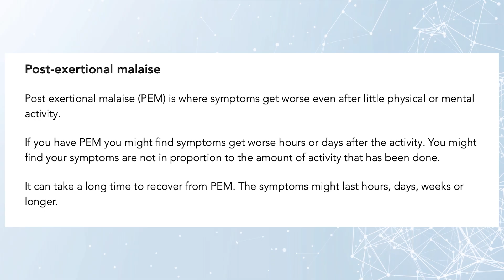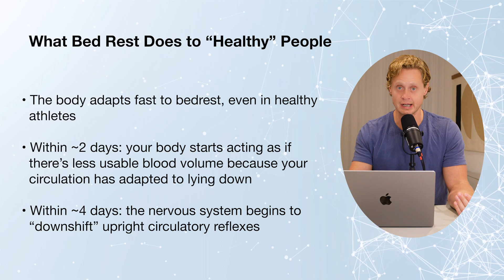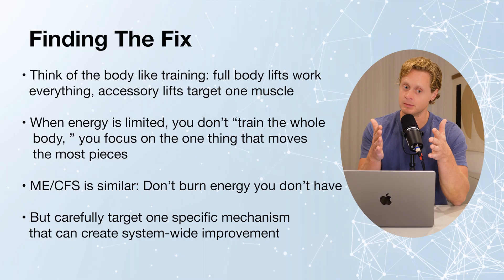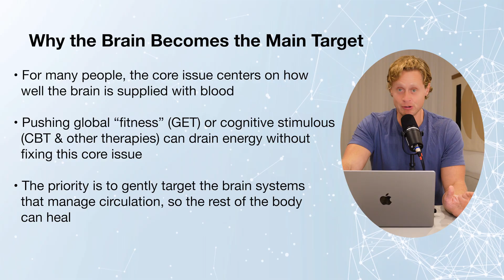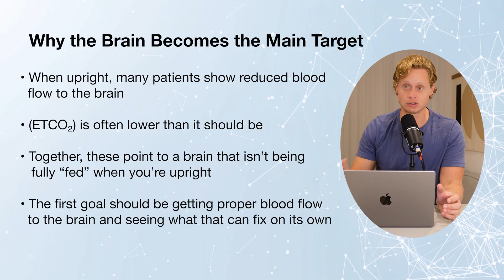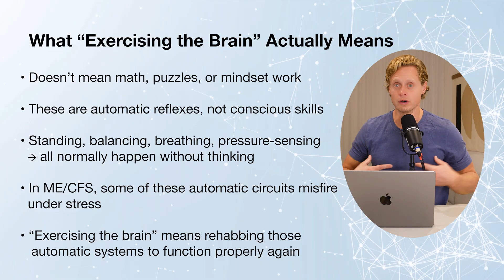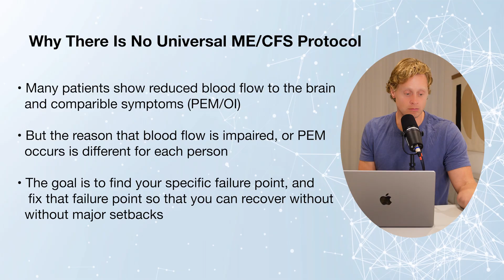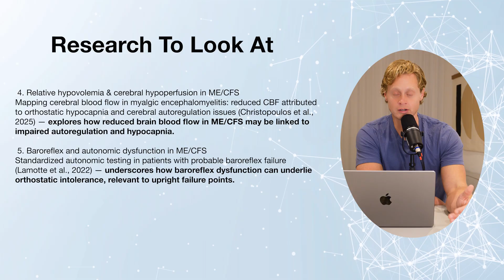How To Recover From PEM For Good (ME/CFS Recovery)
Post-exertional malaise isn’t “you broke yourself.” It’s a system that can’t meet demand. In this talk I lay out a practical way to expand your energy envelope without spiraling: measure what limits you upright, fix brain blood flow first, then train the reflexes that control it.

We start with orthostatic testing that includes transcranial Doppler (cerebral blood flow velocity) and end-tidal CO₂. In ME/CFS, it’s common to see reduced cerebral perfusion and hypocapnia when upright—even when heart rate and blood pressure look “fine.” That mismatch drives fog, lightheadedness, and crashes.

Once we can quantify the drop, we look for the driver: vestibular mismatch, baroreflex insensitivity, impaired autoregulation, or cervicogenic input. Then we dose targeted neuro-rehab to raise metabolic capacity safely—small, specific challenges that your nervous system can recover from and repeat. As perfusion and CO₂ regulation improve, upright tolerance grows, and the envelope follows.

This isn’t a one-size-fits-all cure. It’s a sequence: measure → identify the limiting reflex → train it → re-measure. If you’re living with ME/CFS, PEM, POTS, or orthostatic intolerance, this gives you a concrete starting point that’s testable and trackable.

00:00 Why PEM feels permanent, but isn't
01:15 ME/CFS's "energy" problem
02:20 Why "radical rest" & exercing both don't work
04:00 Fixing one broken thing at a time
05:39 Training the reflexes, not the body as a whole
07:05 Solving the blood flow to the brain problem
08:40 How to push without crashing (metabolic capacity)
11:11 Why ME/CFS doesn't have a universal protocol (IMPORTANT)
13:40 Summarization & Takeaways

🔹 Our Pledge to You:
Empathy & Compassion